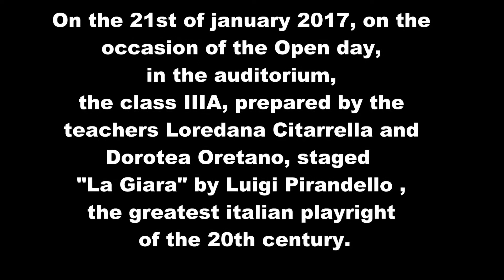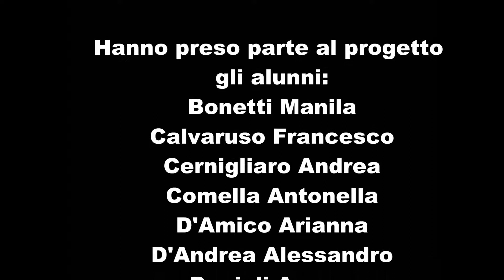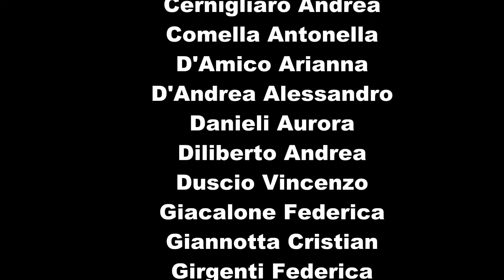La Giara ingl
La rappresentazione teatrale, liberamente tratta da "La Giara" di Luigi Pirandello, è stata preparata durante le ore di attività del tempo prolungato dalla classe 3°A con le insegnanti Citarrella e  Oretano nell'anno scolastico 2016/2017